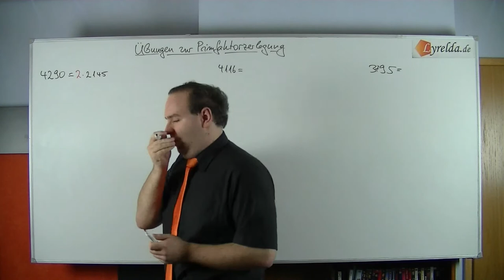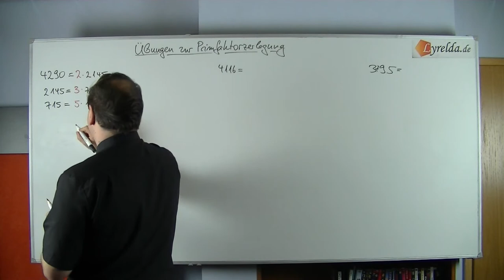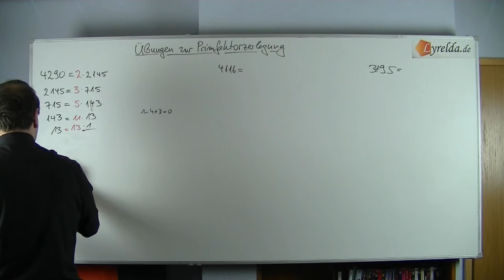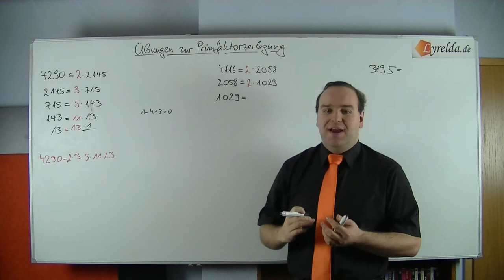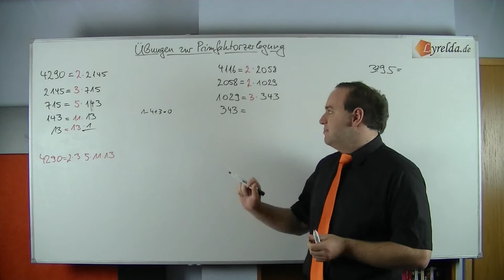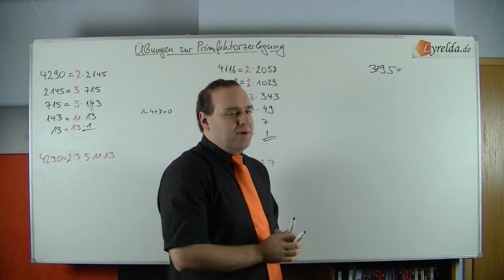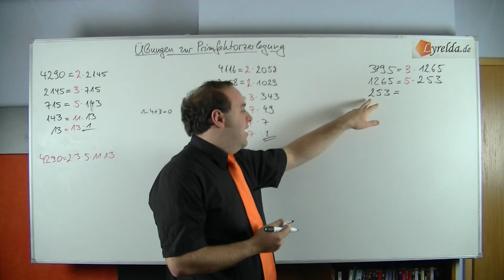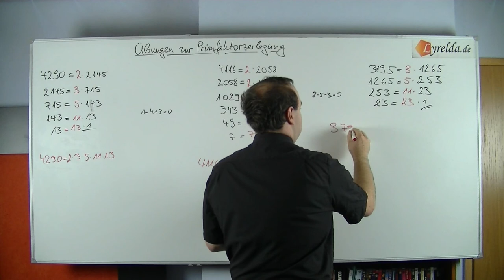Primfaktorzerlegung L1 - Lyrelda.de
LyreldaHD